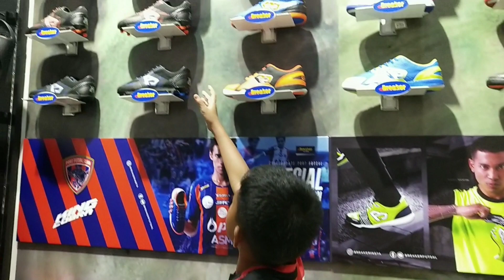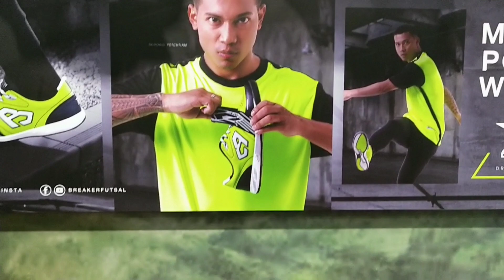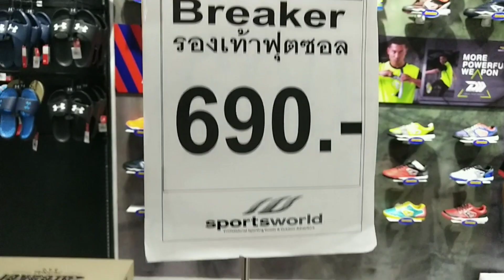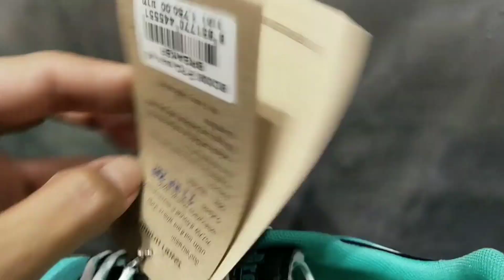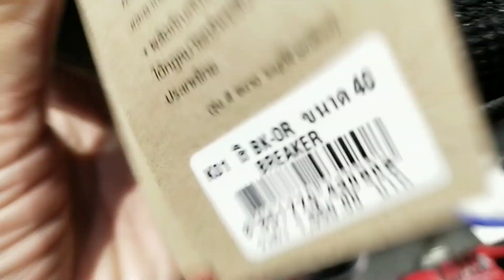รองเท้าฟุตซอลBreaker อีกหนึ่งแบรนด์ดีๆสำหรับนักฟุตบอล | ขอบคุณSport Mall The Mall Korat😁😁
รองเท้าสตั๊ด รองเท้าฟุตซอล หลากหลายยี่ห้อ ไม่ว่าจะเป็น Adidas, Nike, Pan, Mizuno,  Brooke, Reebok, Kappa, ฯลฯ แต่ละรุ่นที่ออกมาก็ล่อตาล่อใจตั้งแต่ตัวท็อปไปจนถึงตัวบ๊วย predator, Nemeziz, coppa, Hypervenom, ฯลฯ

รวมถึงอุปกรณ์กีฬามีความสำคัญทั้งต่อใจนักกีฬาและเกี่ยวกับความปลอดภัย สมัยนี้มีนวัตกรรมต่างๆมากมายที่เข้ามาช่วยSupportให้นักกีฬามีความมั่นใจในการลงสนามมากขึ้น

คลิปนี้พาไปเยี่ยมชมร้านlocalของคนโคราชจะพลาดได้ไง? ต้องตามไปดู😁💖🙏👍🙆💁😎

พี่ๆที่นี่ ใจดีให้เราเยี่ยมชม..ขอบคุณมากๆเลยค้าบ🙇🙇🙇🙏🙏🙏👍👍👍

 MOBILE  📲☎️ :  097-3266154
 LineID. 📱📟    : phop.pheem.lovu